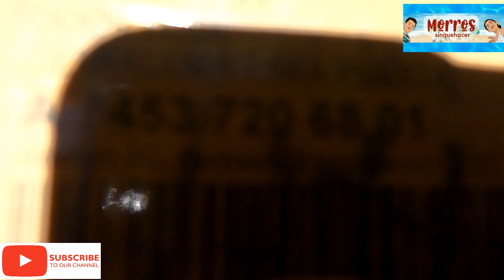Smart forfour/ fortwo Cambio de cerradura o chapa de puerta